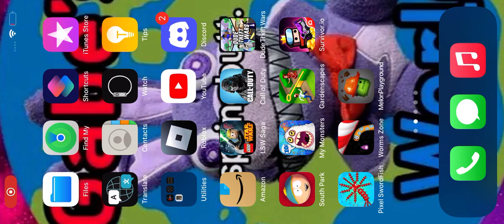July 21, 2023